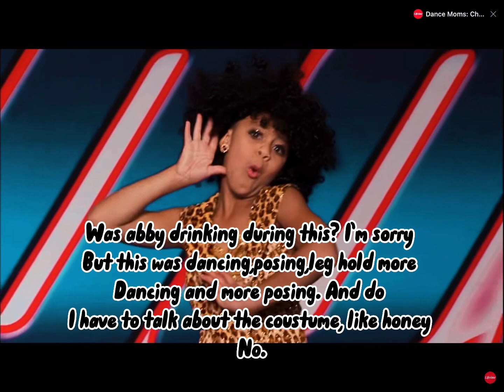The girls worst solo!!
Hey guys! Tysm for watching! Also so sorry for not posting!